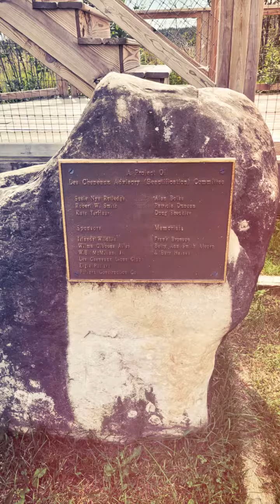Up North Michigan and Michigan's Upper Peninsula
Hanging a hummingbird feeder Up North in kalakaska..  And having a memorial for my mother's best friend Carolyn,  In Michigan's Upper Peninsula.